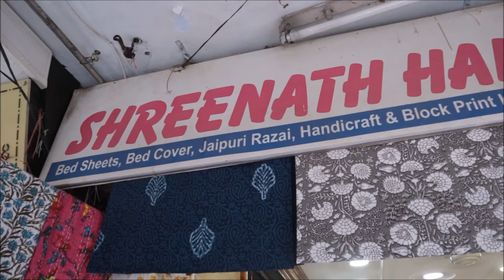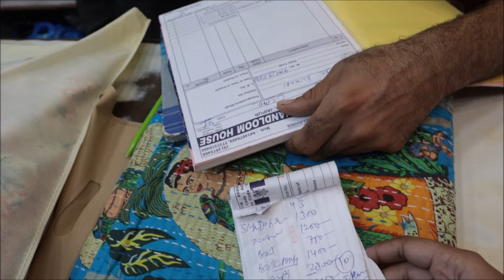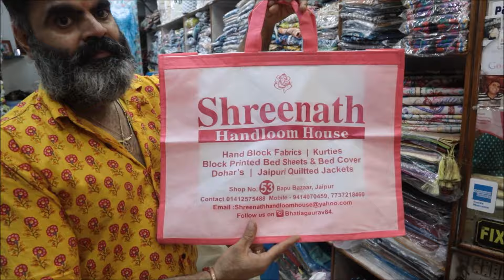BAPU BAZAR || JAIPUR || MARKET TOUR || HINDI VLOG